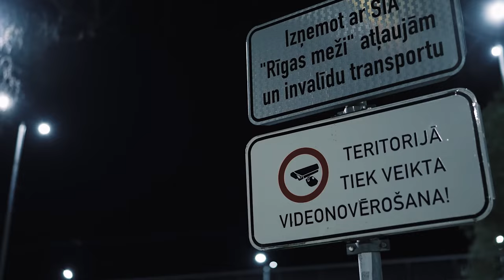Aleq Baker, PAYWALL - I Wanna (Car Video)